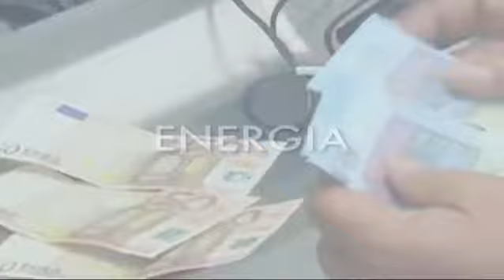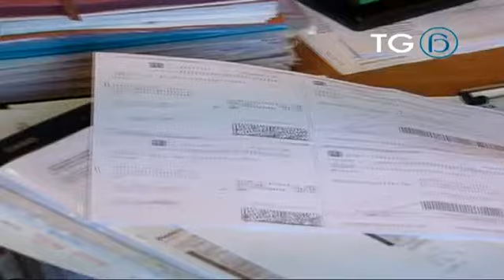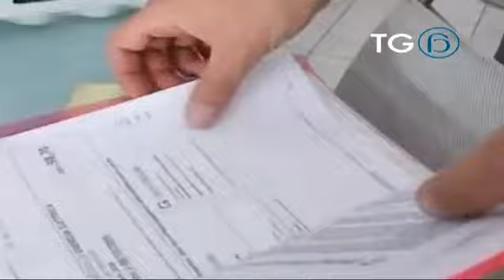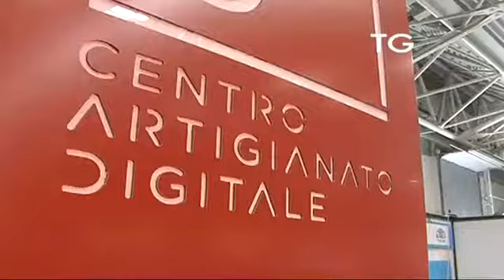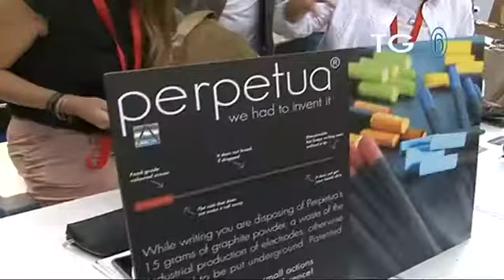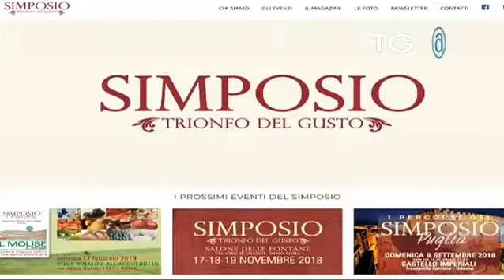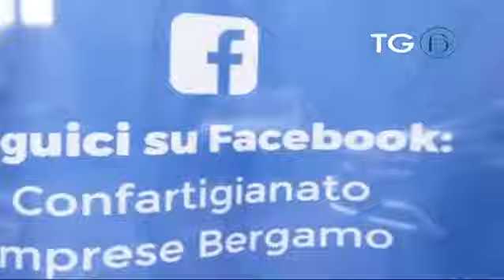TG Confartigianato Nazionale del 17-10-2018